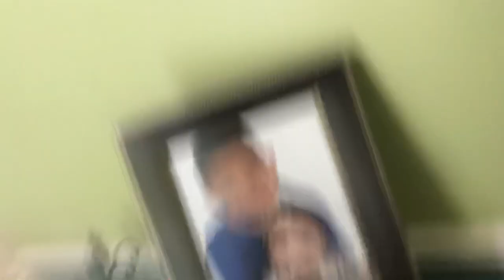TOILET WATER PRANK ON GIRLFRIEND!!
The Crazy Family Video"TOILET WATER PRANK ON GIRLFRIEND!!"